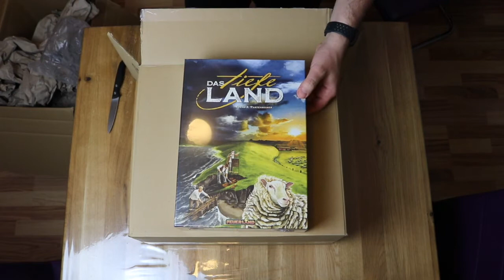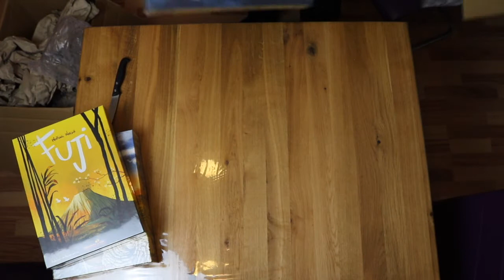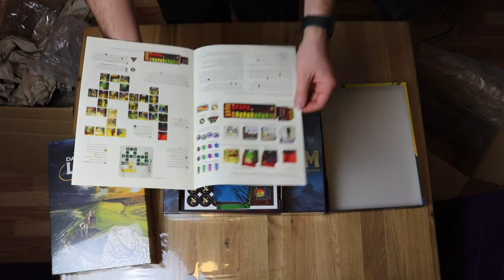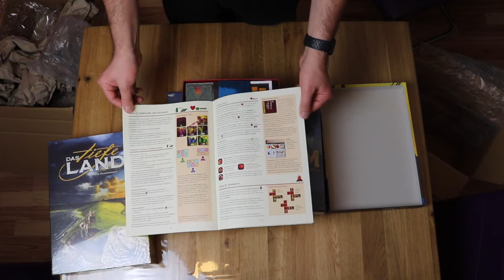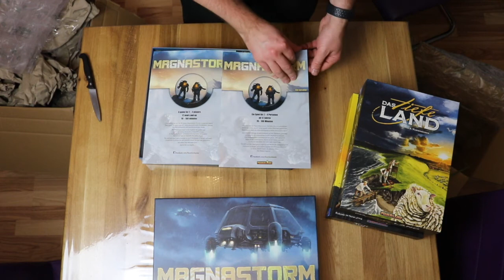Unboxing - Feuerland Neuheiten SPIEL 2018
Für dieses Video lagen uns vergünstigte Rezensionsexemplare vor.